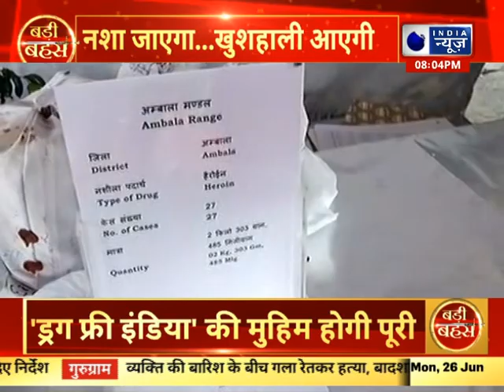Badi Bahas : नशा जाएगा...खुशहाली आएगी | India News Haryana